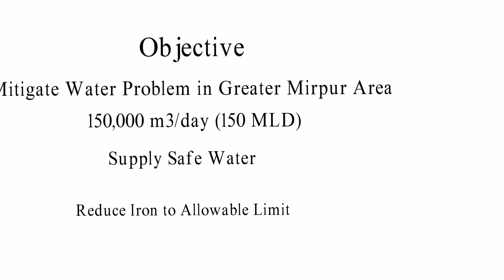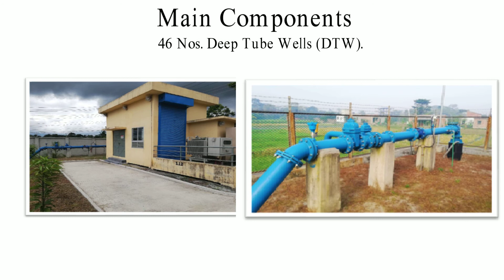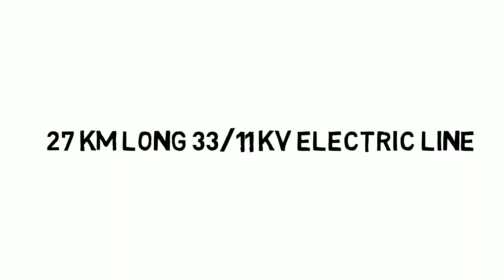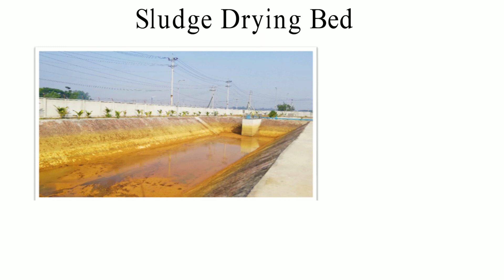Savar Keranigonj Well Field Plant | Dhaka Wasa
Savar Keranigonj Well Field Plant is one of most modern water treatment plant in the history of Dhaka wasa. Fully automated Scada Based Water Treatment Plant.